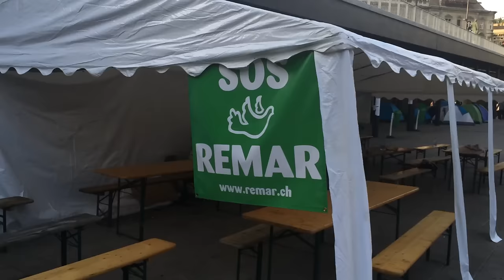Helyzetjelentés a Keletiből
KEDD REGGELRE TELJESEN KIÜRÜLT A KELETI PÁLYAUDVAR UGYANIS AZ ÉJSZAKA FOLYAMÁN AZ UTOLSÓ MENEKÜLT IS ELTÁVOZOTT.CSÖKKENT AZ ITT TARTOZKODÓ RENDŐRÁLLOMÁNY IS,  PÁR TUCAT RENDŐR SEGÍTI A PÁLYAUDVAR ZAVARTALAN KÖZLEKEDÉSÉT.  ÜRESEN ÁLLNAK A SEGÉLYSZERVEZET PIHENŐI, ÉTEL ÉS RUHANEMŰ MARADT BŐVEN TALÁN EZ OKOZTA AZT HOGY AZ ITTHAGYOTT SÁTRAKNAK ÚJ LAKÓI LETTEK, AKIK MÁR KORA REGGEL FELHÍVTÁK MAGUKRA AZ ITT TARTÓZKODÓK  FIGYELMÉT.